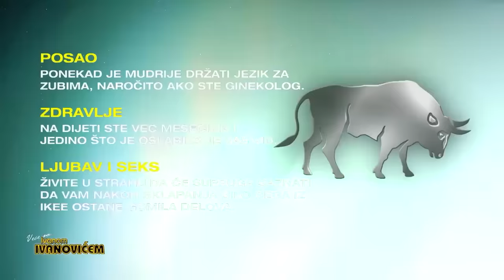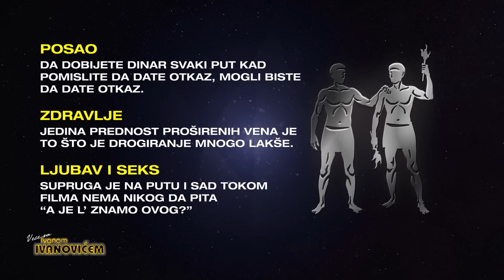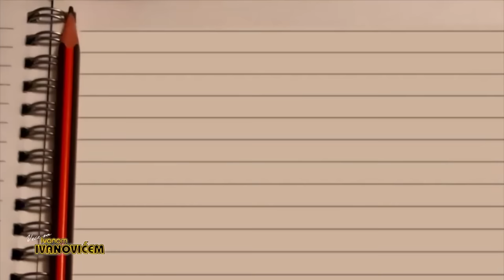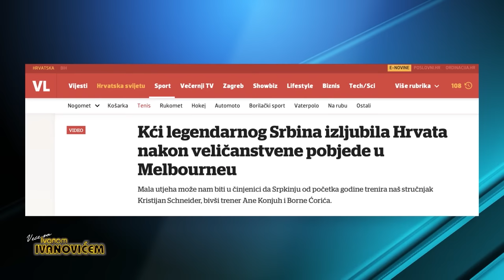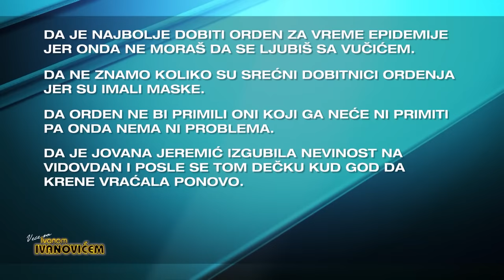Veče sa Ivanom Ivanovićem: Zdravko Šotra i Vuk Drašković